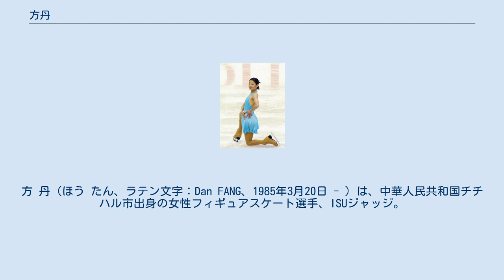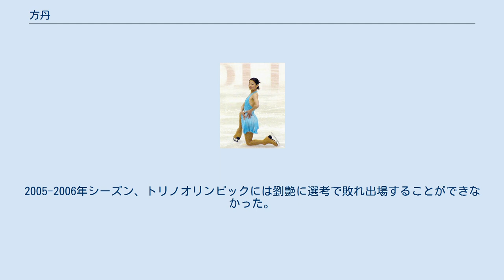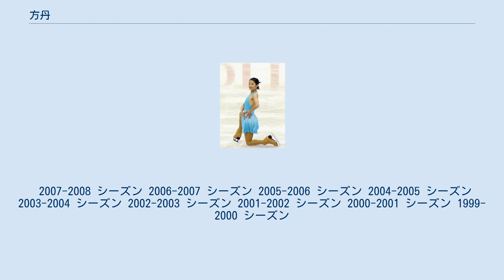方丹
方 丹（ほう たん、ラテン文字：Dan FANG、1985年3月20日 - ）は、中華人民共和国チチハル市出身の女性フィギュアスケート選手、ISUジャッジ。
2007年ユニバーシアード女子シングル3位。
 黒竜江省のチチハル市に生まれ、4歳のころにスケートを始めた。
ジュニアにシニアクラスの中国フィギュアスケート選手権で優勝するなどし中国女子シングル選手として頭角を現し、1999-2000年シーズンからISUジュニアグランプリに参戦。
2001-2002年シーズン、日本で行われたJGPSBC杯では、日本の鈴木明子、中野友加里に次ぐ3位となり、中国女子シングル選手としてジュニアグランプリ史上2人目のメダルを獲得した。
 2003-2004年シーズンよりシニアに転向し、ISUグランプリシリーズにも参戦を果たした。
世界選手権にはジュニア時代の2003年世界選手権から3大会連続で出場。
四大陸選手権には同じくジュニア時代の2001年四大陸選手権から連続出場を重ね、2003年四大陸選手権では6位入賞を果たしている。
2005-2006年シーズン、トリノオリンピックには劉艶に選考で敗れ出場することができなかった。
翌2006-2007年シーズン、ユニバーシアードでは、シニアの国際大会初の3位表彰台を確保した。
 現在はコーチをしており、国内外でジャッジも務めている。
 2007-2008 シーズン 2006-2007 シーズン 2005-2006 シーズン 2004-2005 シーズン 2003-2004 シーズン 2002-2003 シーズン 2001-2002 シーズン 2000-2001 シーズン 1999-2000 シーズン